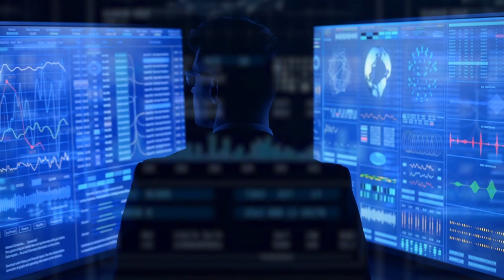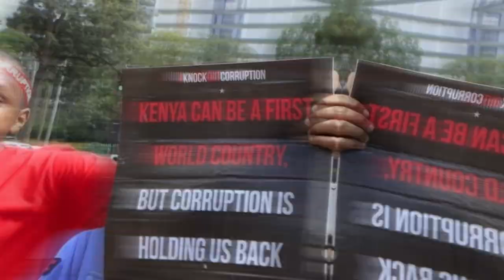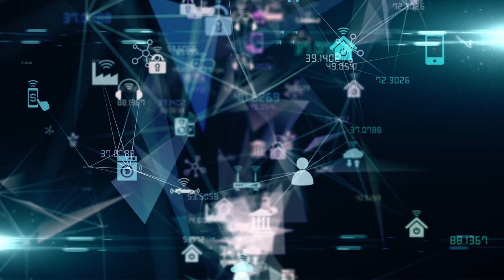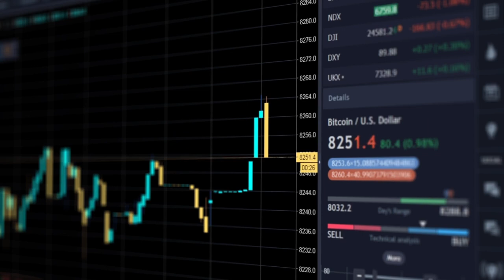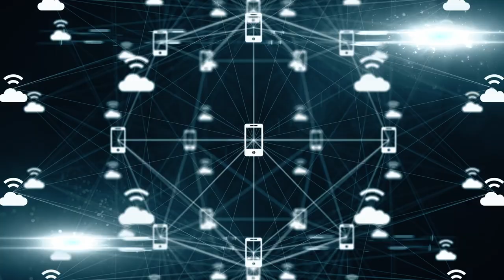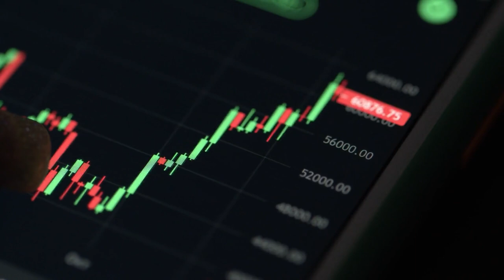Why Is Kenya Experiencing An Influx Of Tech Startups..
Kenya has been experiencing an influx of tech startups over the years. According to findings and Maitri Capital assessment of Kenya’s investment climate, the country's $8.7 billion retail industry provides numerous chances for investors. In Africa today, technology-driven startups keep emerging, a phenomenon that speaks to the transformation of the business ecosystem. This transformation is, however, not the only reason why the tech space in Africa has taken off. Other reasons like Africa’s youthful and growing population, rising use of the internet, and the evidence of the application of modern technologies to improve access to healthcare, quality education, financial services and energy have contributed to the fertile ground for Tech which we currently have. Kenya's active internet presence, high mobile phone adoption, and youthful people resources are also a few reasons for this. Polls indicate that the country boasts more than 100% mobile penetration, 90% internet  coverage, and a diverse set of B2C e-commerce merchants, lowering business costs. The Kenyan startup ecosystem is a leading hub for entrepreneurship on the continent thanks to several strengths, including a growing number of engaging international investors, a huge population with access to technology, and a growing number of startup support organizations active in the ecosystem.